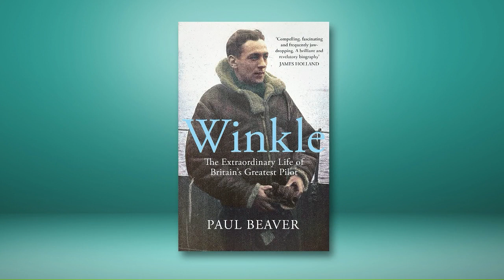Eric 'Winkle' Brown: Britain's most extraordinary pilot | HistoryExtra podcast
It would be fair to say that Second World War pilot Eric 'Winkle' Brown led an extraordinary life.

He narrowly escaped death when his ship was torpedoed, smashed the world record for flying the most types of aircraft and had several unlikely encounters with the movers and shakers of his time. Speaking to Emily Briffett, historian and biographer Paul Beaver charts some of Brown's remarkable adventures and escapades.